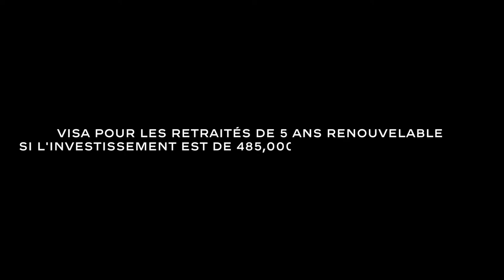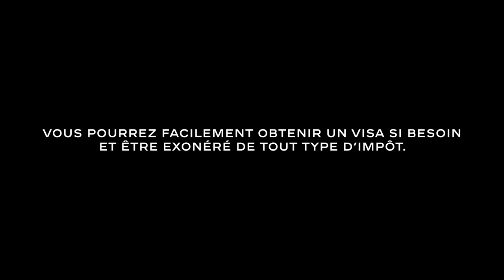Immobilier à Dubai: comment ça marche ?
Depuis 2002, le marché residentiel de Dubai s'est ouvert aux étrangers.

Depuis, l'immobilier à Dubai ne cesse d'attirer les expatriés et les investisseurs étrangers de part ses avantages fiscaux et la facilité d'acquisition de biens. Dans cette vidéo nous détaillons le processus d'achat d'immobilier à Dubai ainsi que les differents visas permettant de résider dans cette ville dynamique.

Entre appartements de luxes, penthouses élégants et maisons plain-pieds, vous trouverez certainement la propriété de vos rêves à Dubai.